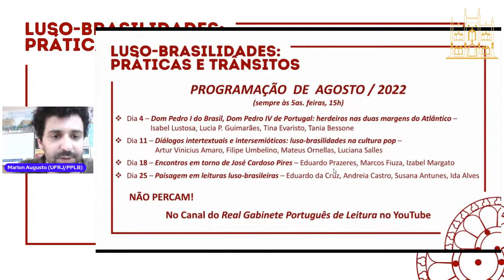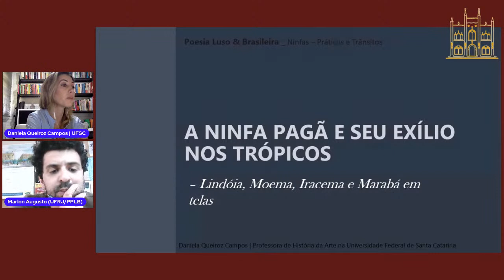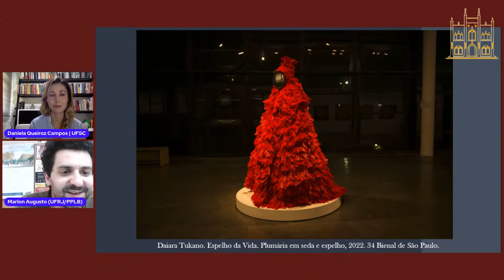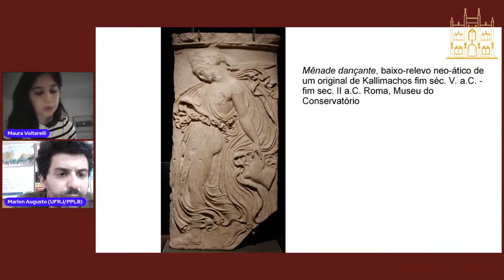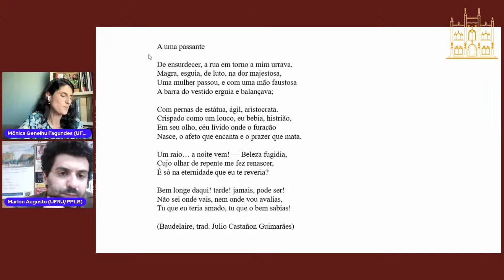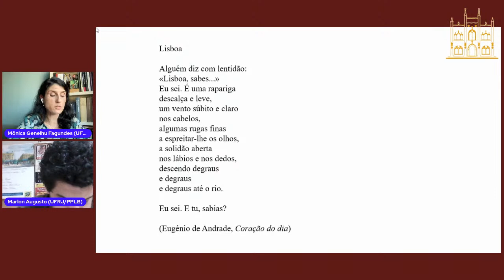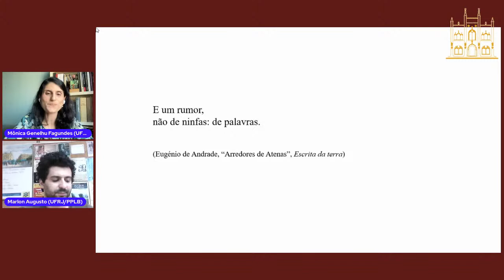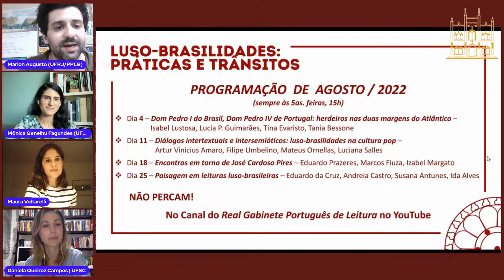Luso-Brasilidades: Práticas e Trânsitos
POESIA LUSA E BRASILEIRA: NINFAS - PRÁTICAS E TRÂNSITOS

Mediação: Marlon Augusto Barbosa (UFF/ PPLB)

❖ Daniela Queiróz Campos (UFSC)– A ninfa pagã e seu exílio nos trópicos: Lindóia, Moema, Iracema e Marabá em telas

❖ Maura Voltarelli Roque (USP) – Histeria poética: a Adalgisa de Drummond ou  o desdobramento de uma Ninfa

❖ Mônica Genelhu Fagundes (UFRJ) – “Lisboa, sabes..." é uma Ninfa – um passeio com  Eugénio de Andrade